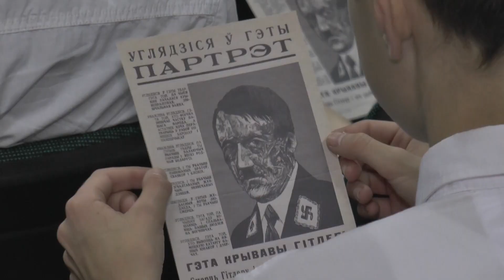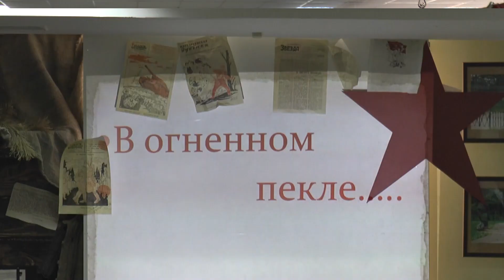В Лидском музее Хатынской трагедии приурочили час памяти «Хатынь: память и боль»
В Лидском историко-художественном музее Хатынской трагедии приурочили час памяти «Хатынь: память и боль». На мероприятие были приглашены помощник прокурора Лидского района Александр Стальбовский, протоиерей, настоятель храма Святого Великомученика Георгия Победоносца в Лиде Ростислав Соловьев и учащиеся 16-й лидской школы. Научные сотрудники музея восстановили хронологию событий марта 1943-го года и рассказали о сестрах Хатыни - белорусских деревнях, уничтоженных немецко-фашистскими захватчиками в годы Великой Отечественной войны.

Расследование геноцида белорусского народа в годы Великой Отечественной войны продолжается и сегодня. Об этом присутствующим на мероприятии рассказал помощник прокурора Лидского района Александр Стальбовский. Он подчеркнул, что количество жестоко уничтоженных деревень, а вместе с ними и людей, гораздо больше, нежели нам известно сегодня.